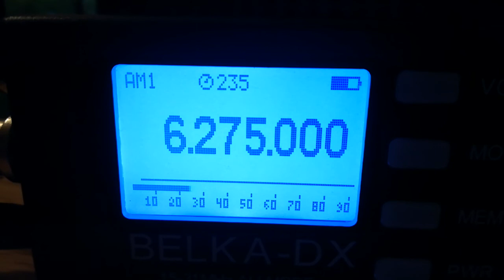Radio Blackstone (Netherlands), 6275, 2022.04.15, 17.20 UTC